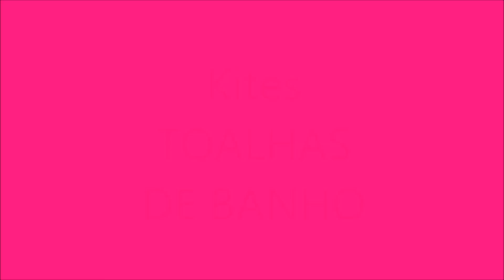KITES DE COZINHA E KITES DE TOALHAS DE BANHO: GALEGA BARREIROS (TODO DIA)